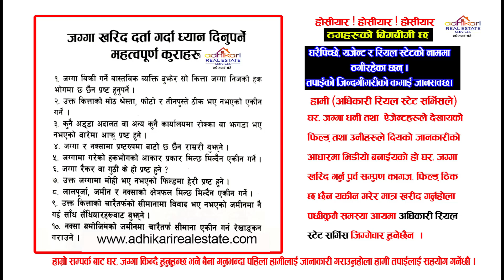Land Sale in Maharajgunj Kathmandu - Jagga Bikrima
जिबन बिमा जरुरी छ - सबै भन्दा राम्रो कम्पनी मा , सबै भन्दा राम्रो plan को बिमा लिएर ढुक्क हुनुहोस् , आफु रहे आफुलाई आफु न रहे परिवार लाई, बुढेसकाल अरुको भर मा हैन आफै आत्मसम्मान का साथ बच्नेहो थप बुज्न 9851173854 मा फोन , whatsapp, viber गर्न सक्नुहुन्छ .

Shankar Adhikari Real Estate
Shankar Adhikari
 ghar jagga
 ghar jagga kharid bikri kendra
 real estate
 ghar bikrima
 house for sale
 prem mahat
sasto ghar jagga bikrima
 ghar bazar
 hamro bazar
 land and house in nepal
 housing nepal
 appartment nepal
 ghar+jagga+nepal
 real estate investment
  ghar jagga ma lagani
 lagani, ghar jagga bank
 ghar+jagga+bank
 mero lagani

ghar jagga in kathmandu, nepal realestate, baktapur house for sale, jagga